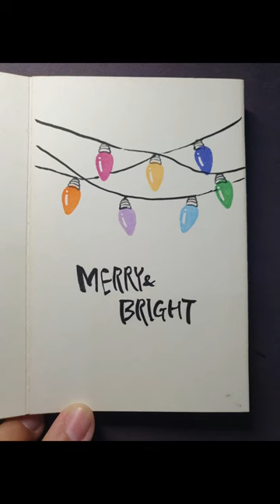지우개도장_반짝반짝 색전구_어우네공방_크리스마스 스탬프!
조금 이른감이 있지만
크리스마스 스탬프 시작합니다!

첫번째는 반짝반짝 색전구!

사이즈가 작아서
남겨진 자투리로도 충분히 만들 수 있고
색을 바꿔서 찍으면 다양하게 연출이 가능해서
활용도 높은 유용한 스탬프에요!